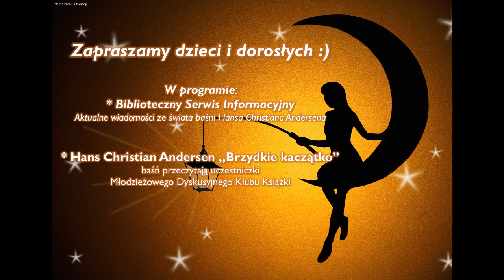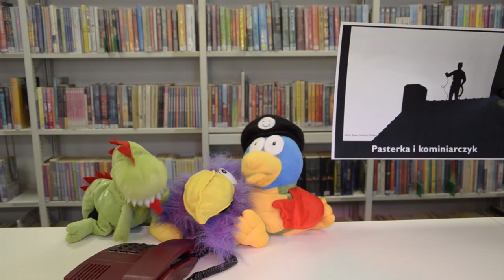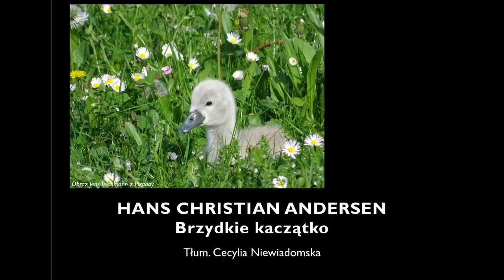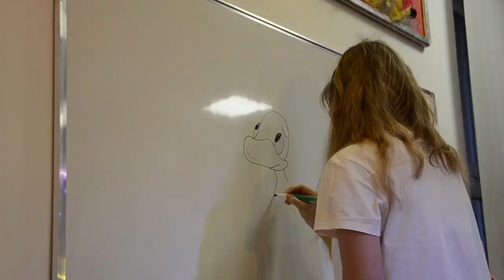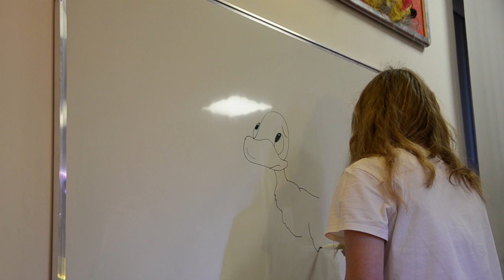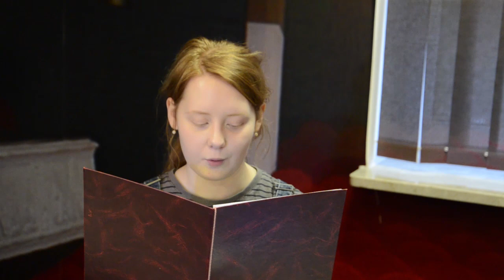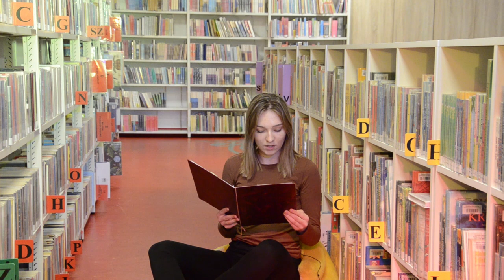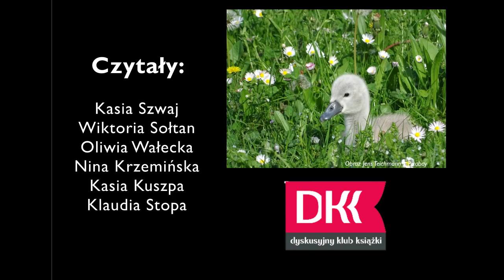Noc z Andersenem 2021 "Przeczytajmy to inaczej"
Noc z Andersenem 2021 "Przeczytajmy to inaczej" w Miejskiej Bibliotece Publicznej we Włodawie.

Program:
00:08 Powitanie
00:38 Biblioteczny Serwis Informacyjny - aktualności ze świata baśni H. Ch. Andersena - w wykonaniu pracowników Miejskiej Biblioteki Publicznej we Włodawie
10:32 Baśń Hansa Christiana Andersena "Brzydkie kaczątko" w przekładzie Cecylii Niewiadomskiej czytają uczestniczki młodzieżowego Dyskusyjnego Klubu Książki przy MBP Włodawa

Bardzo dziękujemy wszystkim, którzy włączyli się w przygotowanie i realizację wydarzenia.

Organizatorzy: Burmistrz Włodawy, Zarząd Powiatu Włodawskiego, Miejska Biblioteka Publiczna we Włodawie, Stowarzyszenie Bibliotekarzy Polskich Oddział we Włodawie, Dyskusyjny Klub Książki

Realizacja: Miejska Biblioteka Publiczna we Włodawie.

W materiale wykorzystano:
- tekst baśni H. Ch. Andersena „Brzydkie kaczątko” w tłumaczeniu Cecylii Niewiadomskiej
- tekst aktualności ze świata baśni H. Ch. Andersena (autorzy: Joanna Orzeszko, Edyta Pietrzak),
- grafiki i zdjęcia: Obraz Hebi B. z Pixabay, Obraz Pete Linforth z Pixabay, Obraz Gerd Altmann z Pixabay, Obraz Jens Teichmann z Pixabay, Obraz Hans Braxmeier z Pixabay, Obraz Gerd Altmann z Pixabay, Obraz Martin Ludlam z Pixabay, Fot. Arkadiusz Łobko, Obraz Brigitte is always pleased to get a coffee z Pixabay, The_Snow_Queen_by_Elena_Ringo, Obraz adamtepl z Pixabay, Obraz blitzmaerker z Pixabay, Obraz urirenataadrienn z Pixabay, Obraz Stanislav Repka z Pixabay, Obraz Steven Helmis z Pixabay, Obraz Manfred Richter z Pixabay, Obraz OpenClipart-Vectors z Pixabay, Obraz Jerzy Górecki z Pixabay, Obraz Marta Kulesza z Pixabay, Obraz jplenio z Pixabay, Vilhelm Pedersen. English Wikipedia. Public domain, Heinrich Lefler. Domena publiczna, Vilhelm Pedersen. Domena publiczna,